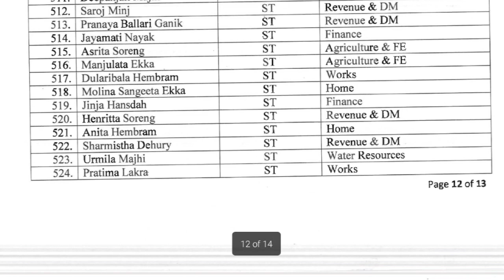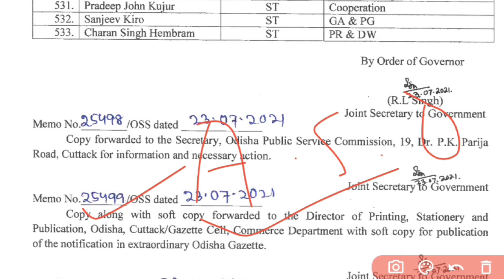ODISHA ASO VACANCY RECRUITMENT IMPORTANT NOTIFICATION NEWS LATEST JOBS 2021.